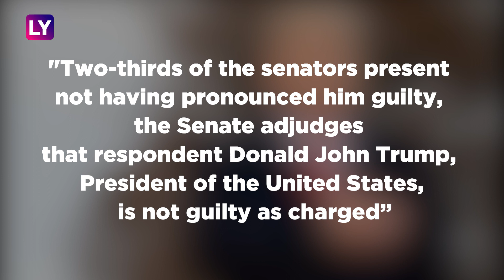US President Donald Trump Acquitted Of Impeachment Charges In Senate Vote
The US Senate has acquitted Donald Trump of all charges of impeachment. This ends the only third presidential trial in American history. The impeachment hearing split the country along partisan lines and tested civic norms. The US President drew on staunch Republican support to defeat the gravest threat as yet to his presidency. Being only the third US leader to be on trial, Trump defeated the efforts to remove him from office for having illicitly sought help from Ukraine to bolster his 2020 re-election effort. The verdict has cleared out a major hurdle for the President who can now fully concentrate on his campaign for re-election in November 2020.